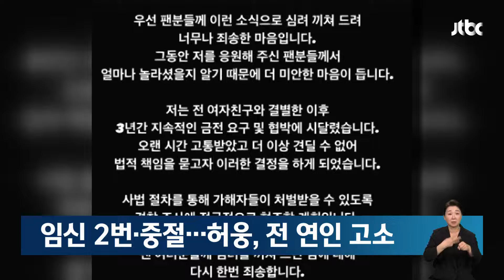"두 번의 임신·중절 뒤 금전 요구"…허웅, 전 연인 고소 / JTBC 뉴스룸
프로농구 KCC의 허웅 선수가 공갈미수, 협박, 스토킹 처벌법 위반 등 혐의로, 전 여자친구 A씨에 대한 고소장을 경찰에 제출했습니다.

자신의 소셜미디어를 통해 입장도 냈는데요.

"A씨와 결별한 이후 3년간, 지속적인 금전 요구와 협박에 시달렸다"면서 법적 책임을 묻게 됐다고 밝혔습니다.

이 과정에서 A씨와 허웅 사이, 두 번의 임신과 중절수술 사실이 있었다는 게 알려졌습니다.

허웅은 올해 팀 우승을 이끌고, 최우수 선수로도 뽑힌 바 있는데요.

두 달이 지난 지금은 사생활 논란에 휩싸였습니다.